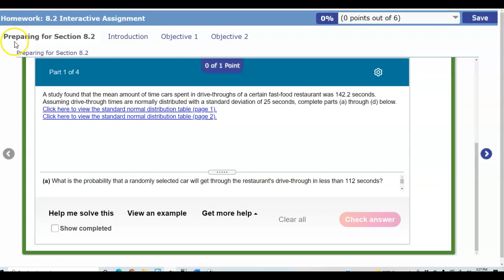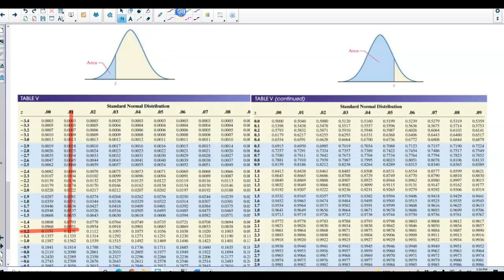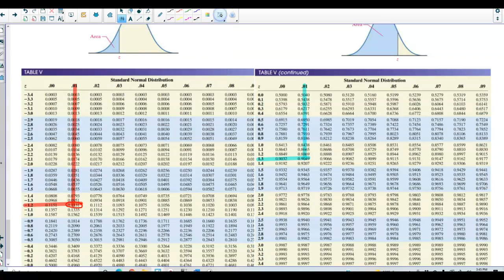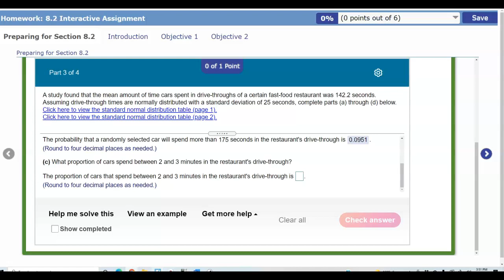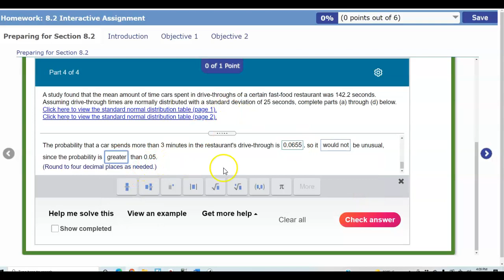Math 14 Preparing for Section 8.2: Applications of the Normal Distribution